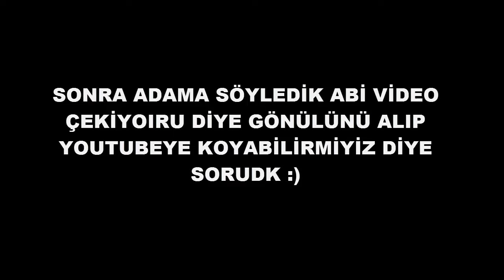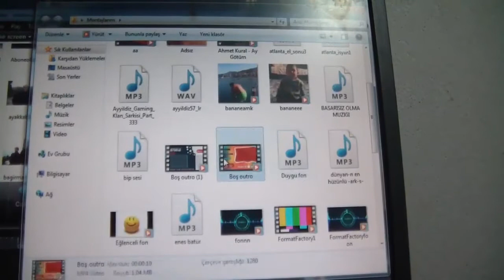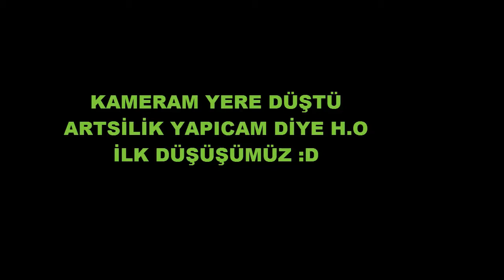GENE POLİSLİK OLDUK ! - Taş Kağıt Makas! KAYBEDEN GÖREVİ YAPAR!